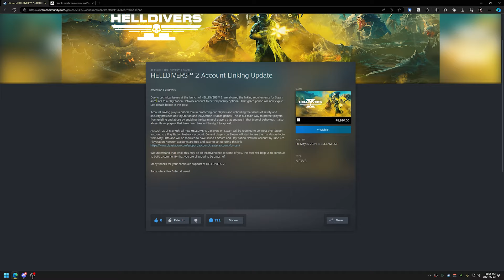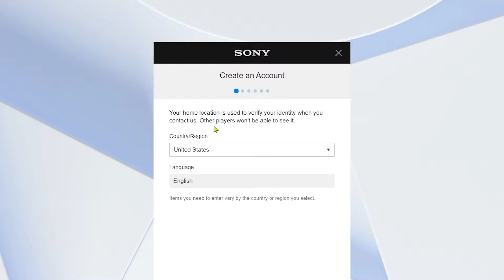Helldivers 2 - Account Linking PSN Problem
Too lazy to create a decent thumbnail.

But yeah, this is a problem for Helldiver players in the Philippines where I live and other countries that doesn't have PSN.

So, if they continue down this path and we lose the ability to play the game, well, it was a good run. But I do hope they figure this out and find another way to do the things they want to do.

Anyway, always take care.